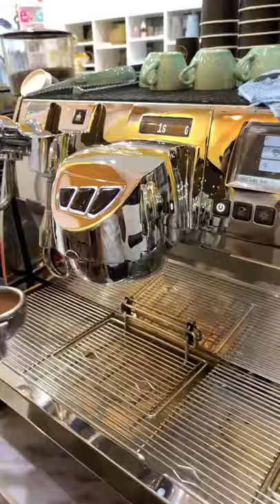# How to make Spanish latte hot easy #. Arabic coffee Dubai